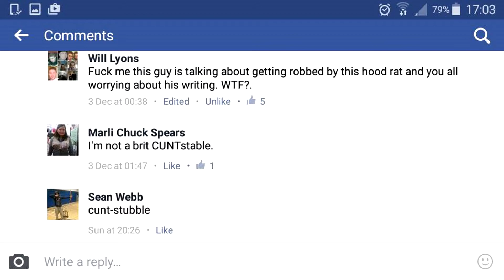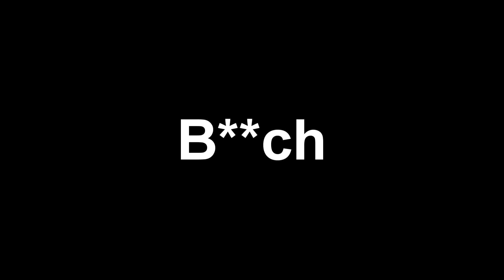I WAS ROBBED *CAUGHT OUT THE THIEF*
A good B**ch and brew about me getting robbed then coming across the thief down the line in a viral video then warning the public. But people were more concerned about my grammar than getting warned